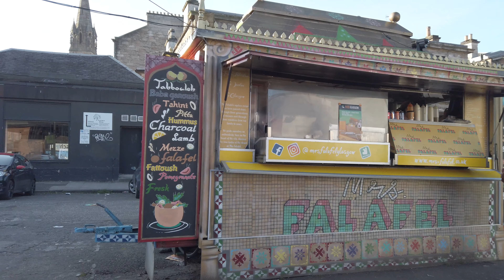Walking From University Avenue To Charing Cross in Glasgow, Scotland | 4K, Binaural Audio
A walk from University Avenue to Charing Cross in Glasgow Scotland. The walk takes us past Glasgow University and along Woodlands Road to Charing Cross. The temperature was around 13C with mostly low wind speeds.

0:00 University Avenue
6:04 Eldon Street and Gibson Street
10:26 Woodlands Road
17:35 Charing Cross